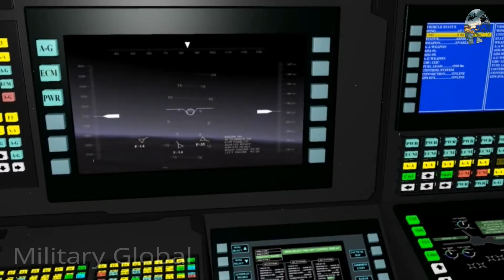Russia's Mysterious Pak DP Stealth Fighter Could Be a Game Changer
Here's What You Need to Know: The PAK DP is fast emerging as one of Russia’s most technically sophisticated fighters.

As the Su-57 moves farther along in serial production, Moscow is laying the groundwork for the next generation of Russian combat aircraft.

Billed as a “sixth-generation” stealth interceptor, the PAK DP--also known as the MiG-41--is the planned successor to the prolific Soviet MiG-31 “Foxhound” interceptor. Mikoyan Director-General Ilya Tarasenko told Russian reporters in 2018 that work on the MiG-41 had moved into an “experimental design stage,” adding that the PAK-DP is 10 years away from completion. Of course, “completion” isn’t quite the same as serial production; it is currently unknown how many PAK-DP models Mikoyan seeks to produce, and how quickly.

The fighter’s design was reportedly finalized by the end of 2019, with Tarasenko adding in the summer of 2020 that the PAK-DP seeks to build on the core concept of the MiG-31. Early signs point toward a massive performance leap that, if fully realized, will more than close the three-decade gap separating the two fighters. Whereas the MiG-31 sustained a top speed of just over Mach 2.8 and cruise speed of roughly 2.3, the MiG-41 handily outperforms its predecessor with an alleged maximum speed of 4-4.3 Mach and a cruise speed of roughly 3 Mach-- other Russian defense commentators have suggested maximum speeds as high as 5 Mach.

The MiG-41 will also sustain much higher altitudes, though concrete details have been murky. Russian defense commentators have widely speculated that the PAK-DP will be able to reach near space, but Tarasenko seemingly implied to Russian outlet RIA Novosti that the PAK-DP can operate in outer space.

Earlier reports suggested that Mikoyan is exploring an unmanned PAK-DP variant, but those plans are exceedingly unlikely to be realized anytime soon. As military researcher Samuel Bendett previously told The National Interest, “Converting existing manned planes into unmanned versions requires significant technical commitment and resources, which are currently in short supply across Russia when it comes to advanced UAV technology.

The full extent of PAK-DP’s weapons loadout remains unclear. Then-head of the Russian Aerospace Forces Viktor Bondarev told reporters earlier this year that the MiG-41 will carry R-37 long-range air-to-air missiles, “as well as completely new missiles.” Initially conceived in the 1980s and finally introduced in 2019 after a long R&D hiatus, the original R-37 will be fairly dated by the time the MiG-41 enters serial production. A modernized, hypersonic “R-37M” variant is currently in development, but its compatibility with the MiG-41 has yet to be confirmed.